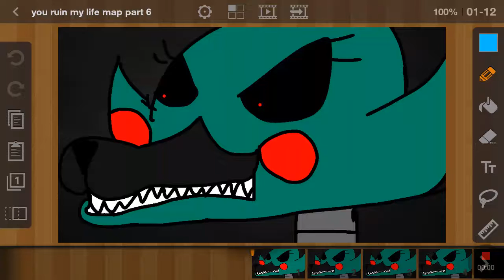You ruin my life part 6